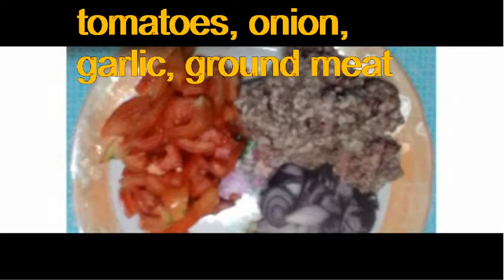GINISANG NATIVE GREEN PITCHAY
EASY WAY TO COOK